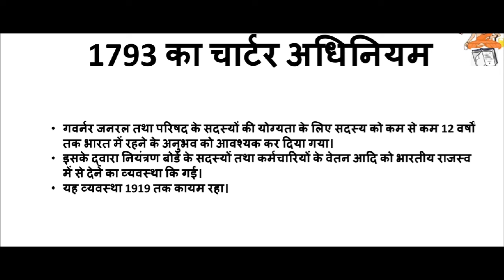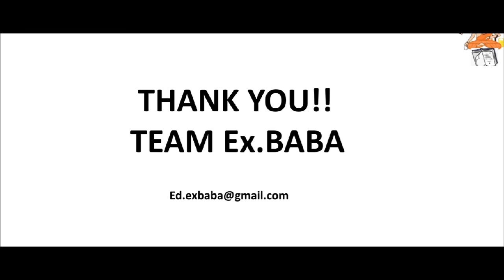INDIAN POLITYll भारतीय संविधान का विकास ll पिट्स इंडिया एक्ट ll 1793 का चार्टर अधिनियमll L-02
in this lecture of Indian polity we have discussed about main historical events of development of Indian constitution, pits India act, charter act of 1793 etc.